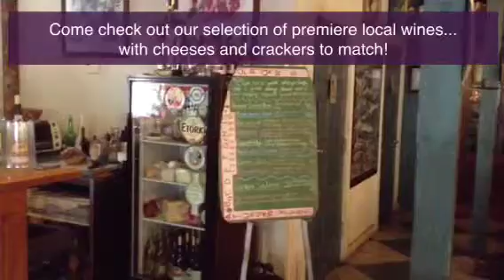Thomas Family Winery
This video showcases the Thomas Family Winery in Madison, Indiana.